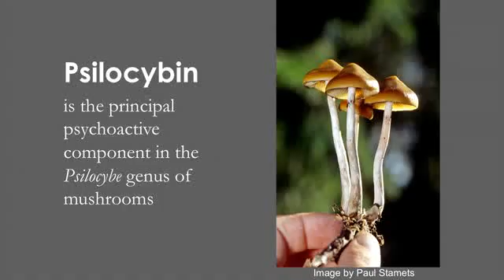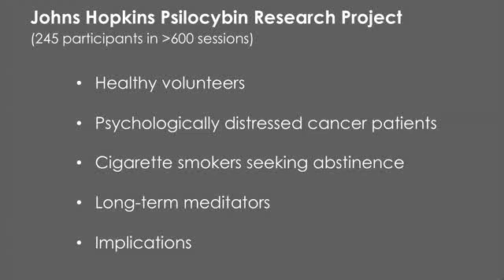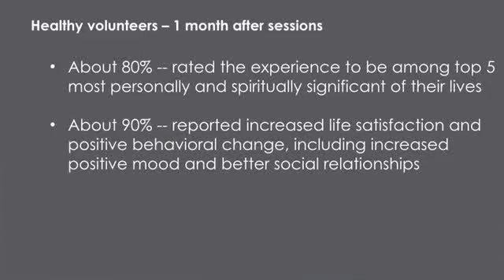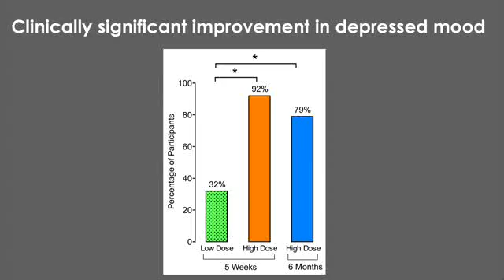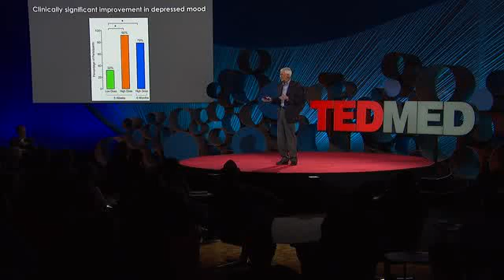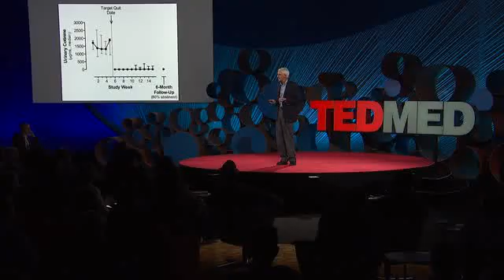TED Roland Griffiths La ciencia de la psilocibina y su uso para aliviar el sufrimiento Subtitulado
El destacado psicofarmacólogo Roland Griffiths revela el camino del uso de las drogas psicodélicas para que sea espiritualmente significativo, transformador personal de las experiencias de todos los pacientes, especialmente los enfermos terminales.